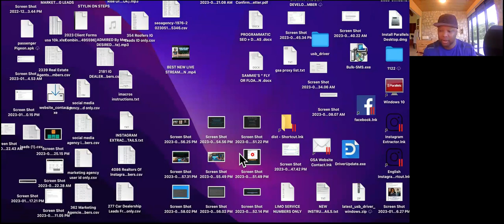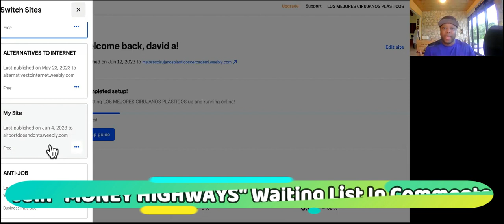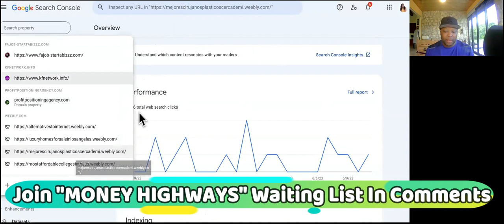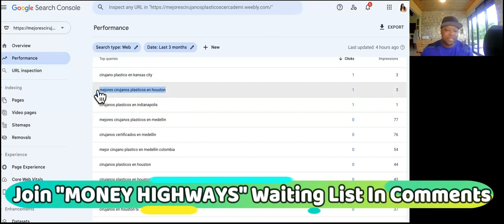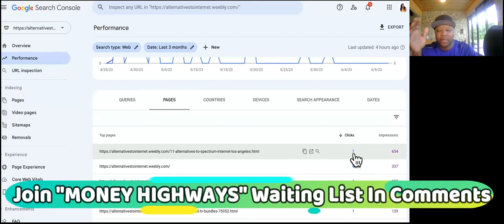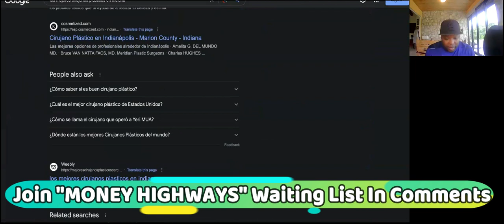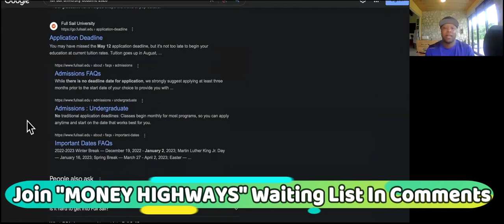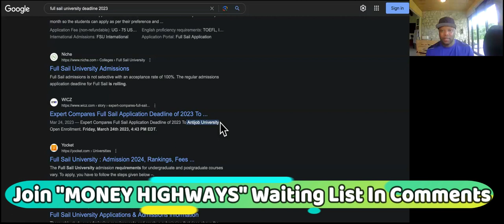ONLY 4 DAYS LEFT! AJU Launches " MONEY HIGHWAYS " Rank N Bank!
Antijob University Launches " MONEY HIGHWAYS " In Just 4 Days From Now! Join The Waiting List If You Haven't Already And Set Your ALARM/REMINDER If You're Already On The List

seo,seo ranking on google,seo ranking,chatgpt seo,chatgpt seo strategy,ai seo,seo course for beginners,seo course 2023